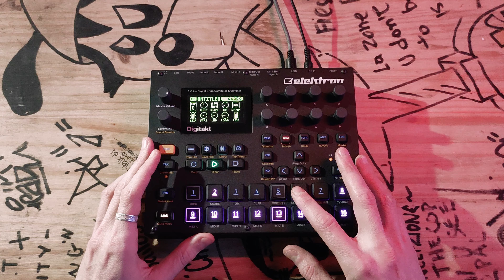Your Time is Up!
Hi!
I got a Digitakt!
... And I enjoy it a lot. Here's my first track on it, using various samples and patches I made on the go.
I didn't have much time to record it, and it deserved more in my opinion to smoothen up the transitions, but my train won't wait for me!
Happy holidays, don't forget to dance, relax and have fun!
NB: I sampled a famous movie in there, will you recognize it ?